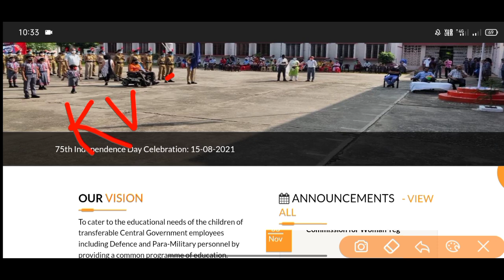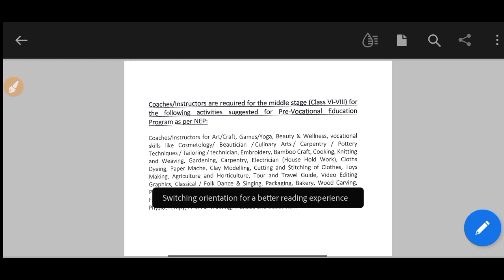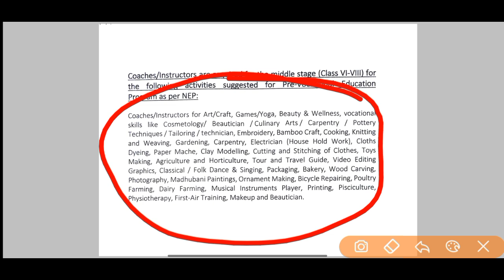KVS VACANCY 2022 | KVS RECUITMENT 2022 | KVS PRT TGT PGT VACANCY 2022 | KVS VACANCY KAB AAYEGI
KVS VACANCY 2022 | KVS PRT TGT PGT RECRUITMENT 2022 | KVS  NEWS 2022 | KVS NEW RECRUITMENT RULES 22

Instagram 👉 @iMithunSingh

ctet 2021

ctet july

kvs notification

KVS👇

KVS RECRUITMENT
KVS VACANCY

NVS👇

NVS PREPARATION

CTET👇

CTET ELIGIBLE
CTET 2021

DPS VACANCY
DPS RECRUITMENT

kvs pgt,

kvs pgt,

kvs vacancy,

kvs syllabus,

kvs syllabus,

kvs syllabus,

kvs syllabus,

2021, kvs vacancies 2021,